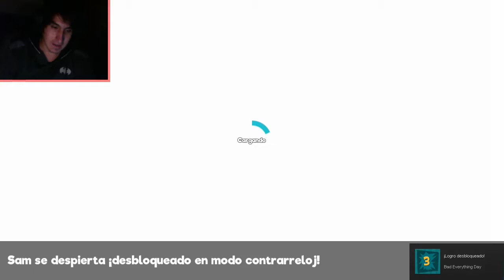PREPARANDO PARA NO MORIR | Manual Samuel (Parte 2)